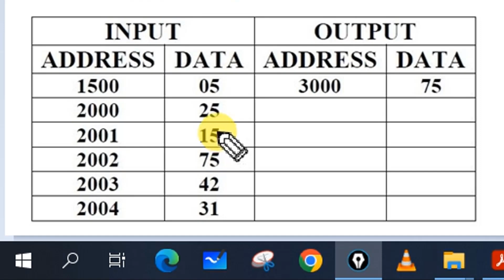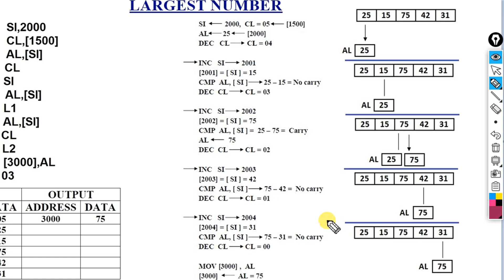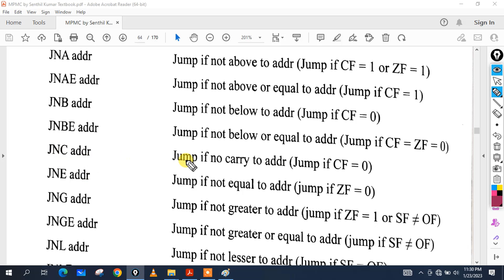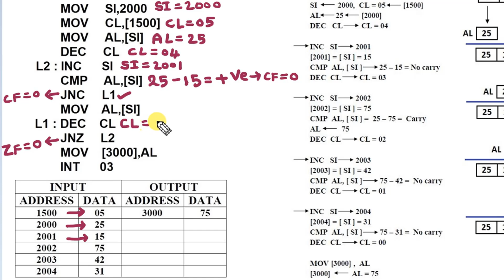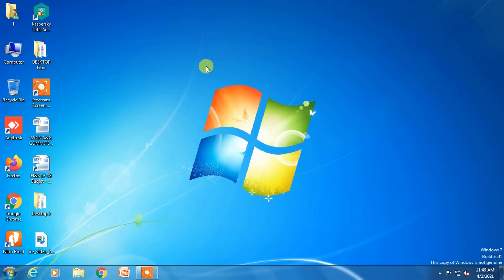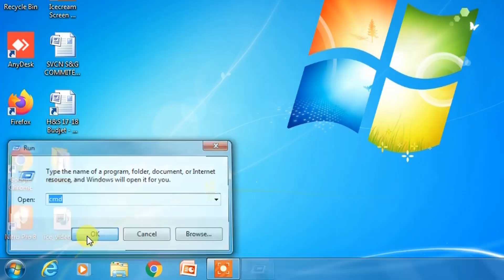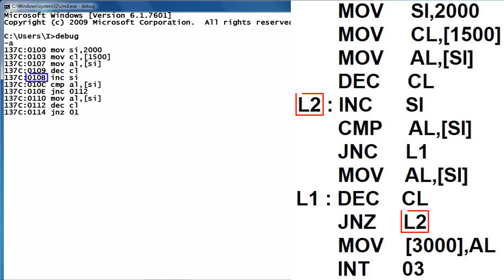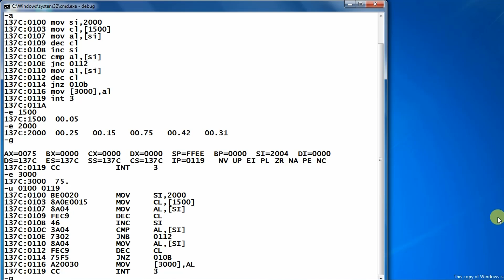Program to find largest number from array in assembly language | Debug | ALP | 8086 | MPMC Programs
Friends ఈ video లో Largest Number (ALP) Assembly Language Program గురించి Explain చేస్తాను అదేవిదంగా ఈ Program ని  Debug command use చేసి Command prompt / DOS Box లో ఎలా Execute చేయాలో చెబుతాను.